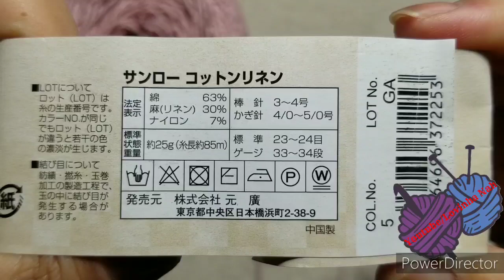A PEDIDO PONTO FANTASIA CIRCULAR DE 3 CARREIRAS INTERCALADOS